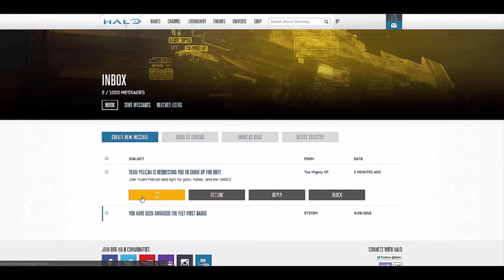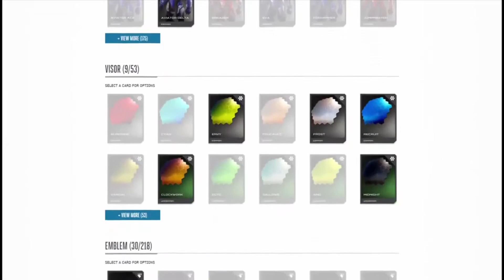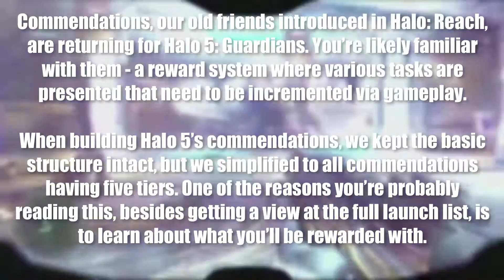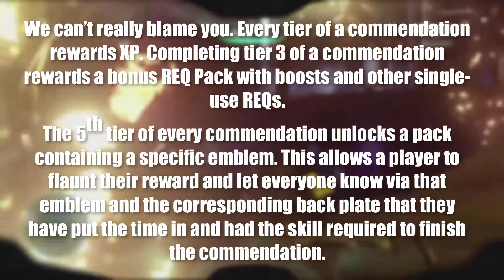Halo 5 NEWS - Clans, Gravity Hammer, Medals & More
Im so excited for the return of the Gravity Hammer! Not only that, but i hope griftball, turns out to be, a returning game mode within the Halo 5: Guardians?

Try get the video to 10 likes???

Video uploaded & Owned by Reflex...